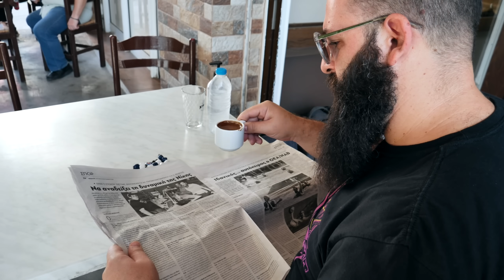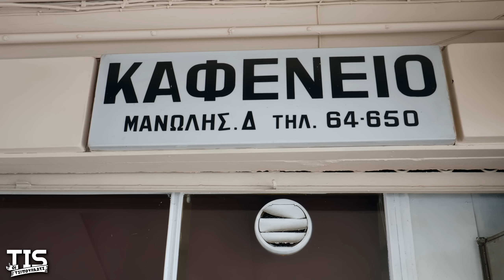ΟΙ ΤΣΙΠΟΥΡΑΔΕΣ #10 - Στο Καφενείο του Μανώλη! | TechItSerious Vlog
Γιορτάζουμε τα γενέθλια του Δημήτρη και του Τίμου, με νέο επεισόδιο "Τσιπουράδες", στο Καφενείο του Μανώλη!

✔ ENEBA.com - Το καλύτερο μέρος για να αγοράσεις παιχνίδια (PS4, Xbox, PC)! Με τον κωδικό TechItSerious έχεις 3% ΕΚΠΤΩΣΗ!
✔ Με τον κωδικό TechItSerious, έχεις 3% ΕΚΠΤΩΣΗ σε όλα τα GTA & τα DLC